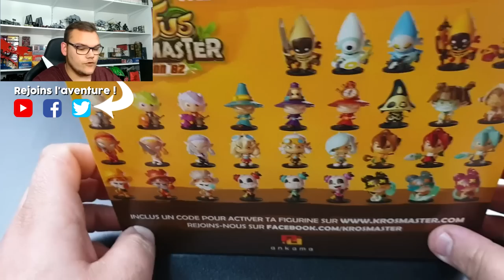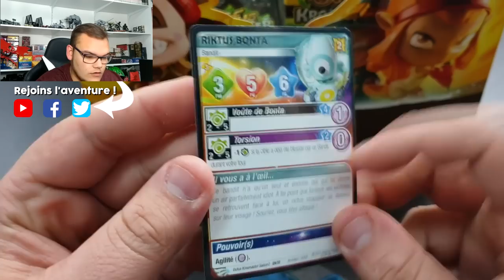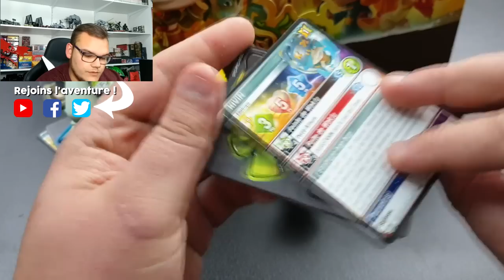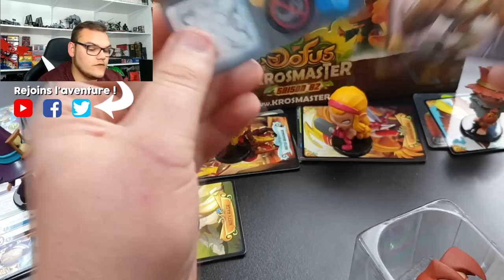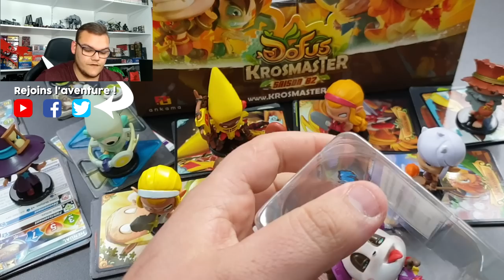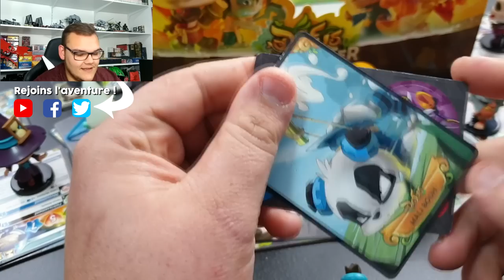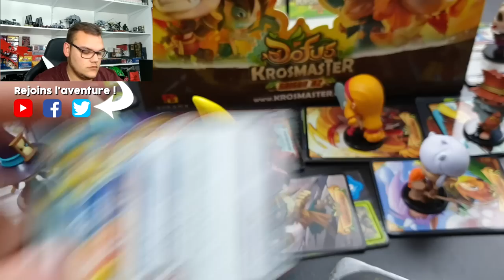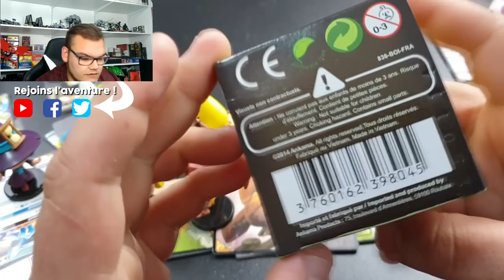OUVERTURE 24 FIGURINES KROSMASTER | DOFUS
On s'ouvre une display de 24 Krosmaster, des figurines tiré de l'univers des différents jeux Ankama !